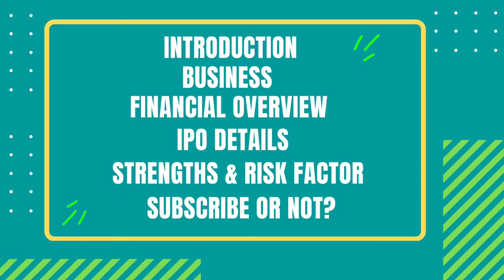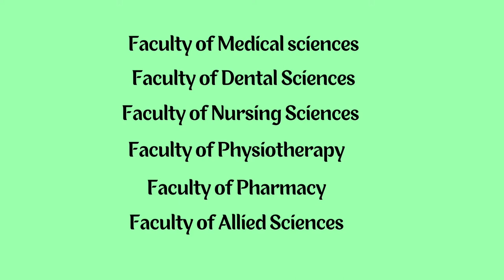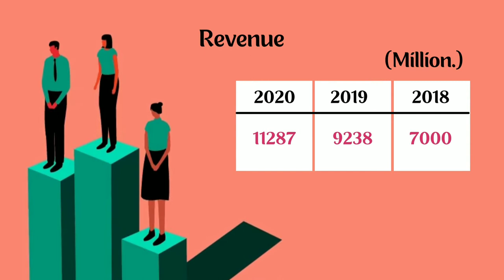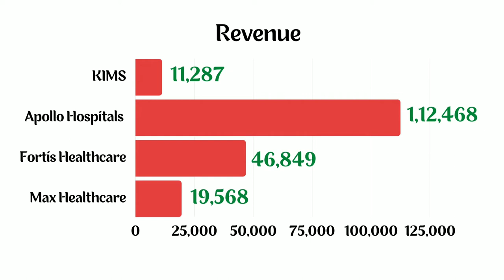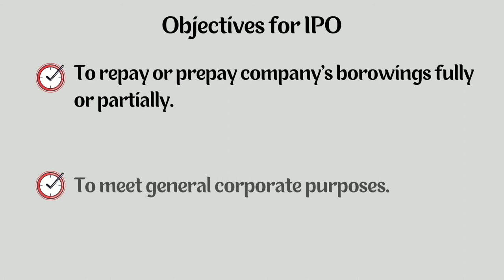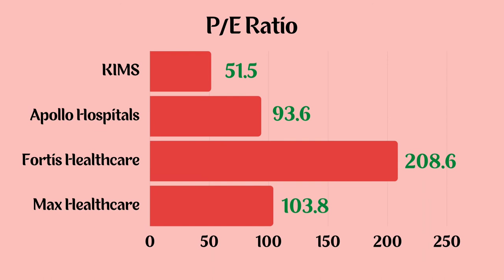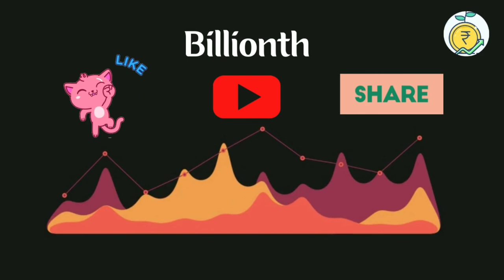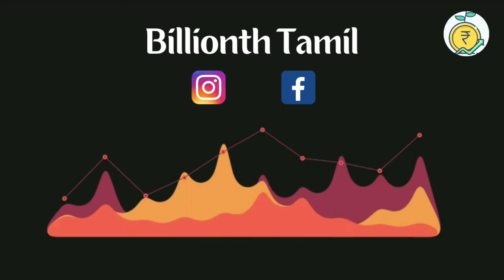Krishna Institute of Medical Sciences Limited IPO விவரங்கள் மற்றும் விமர்சனம்.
In this video you can see an overview of Krishna Institute of Medical Sciences Limited IPO review & complete detailed analysis.
1.Introduction
2.Business
3.Financial Overview
4.IPO Details
5.Strengths, Risk factors